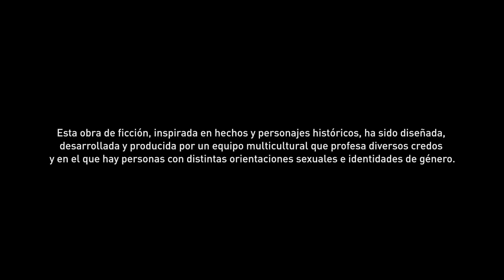Gameplay Assasin's Creed Origins